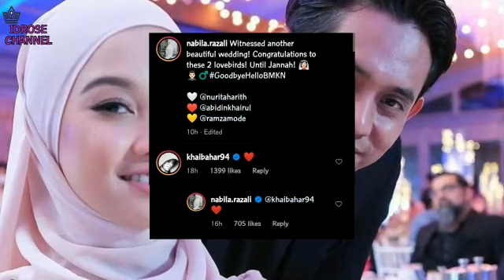Khai Bahar Kongsi Foto Bersama Nabila Razali Di IG, Netizen Perasan Dia Orang Sangat Sepadan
Khai bahar memuat naik foto bersama Nabila Razali di majlis resepsi Syamel dan Ernie Zakri. Namun netizen menggangap mereka terlihat serasi bersama.

Kisah artis popular tanah air dan semasa